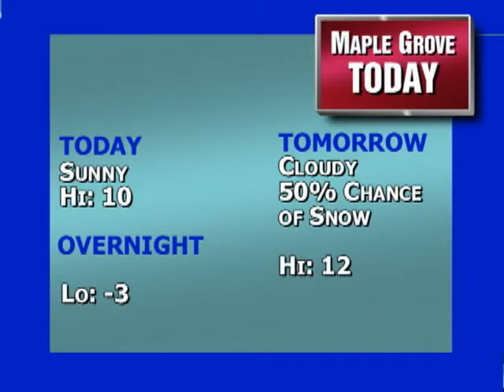Frozen pipes throw wrench in school schedules - Maple Grove Today TV - Tuesday, Jan. 5, 2010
Aaron Brom provides details on area school district buildings with frozen pipe issues.